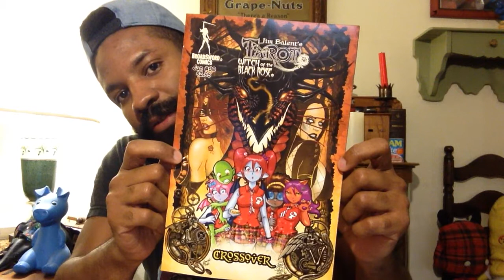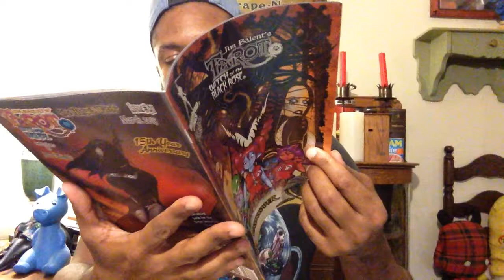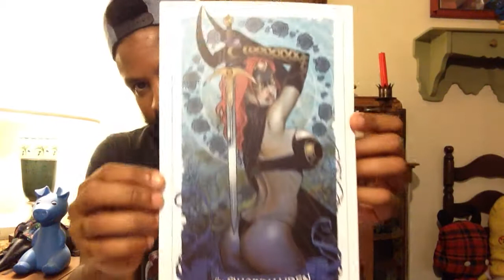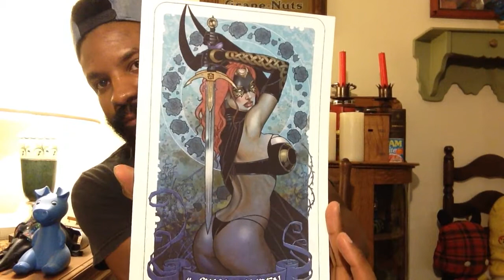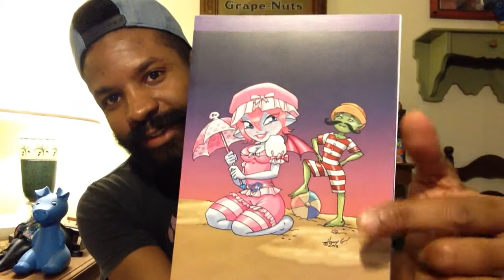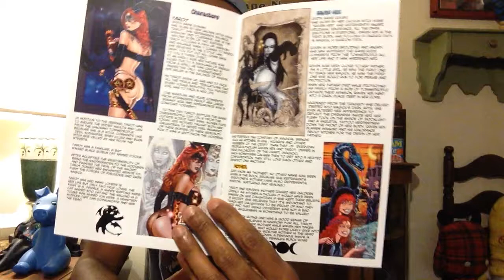Package Report! BroadSword Comics Crossover Kickstarter Unboxing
I supported this Tarot: Witch of the Black Rose / School Bites crossover Kickstarter at the Sticky & Sweet Package level and got much more than I bargained for. Thanks Jim and Holly!